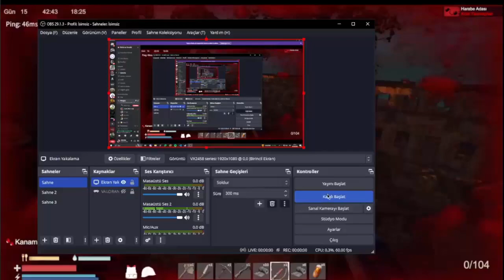İmralı Abd*llah Öcel*n Baskını